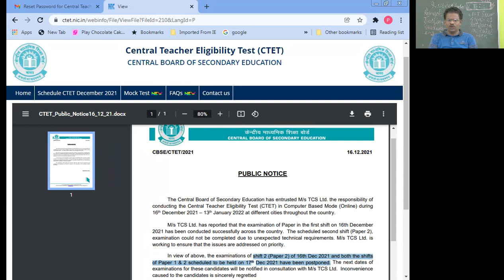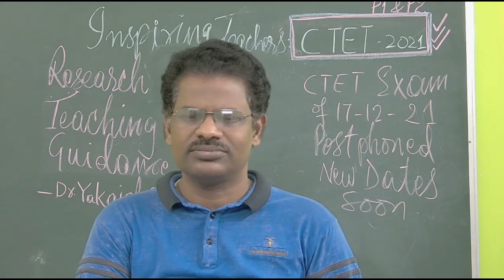CTET Exam of 17th DEC Postponed||ctet ctetonlineclasses update Subscribe to Our Channel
CTET Exam of 17th DEC  shift 1 and 2 are Postphoned, like 16th Dec 2nd shift session. New dates will be announced soon. Dr Yakaiah & Team.